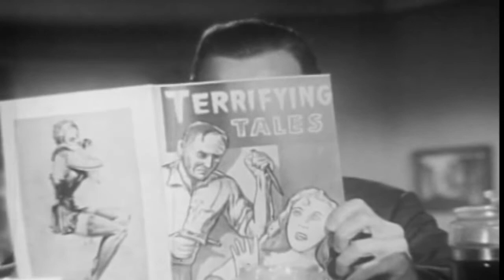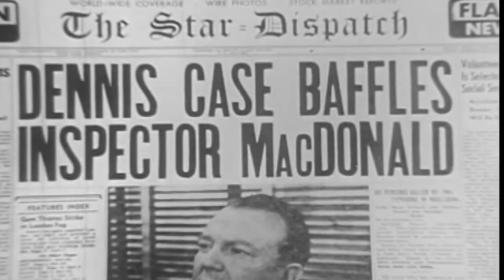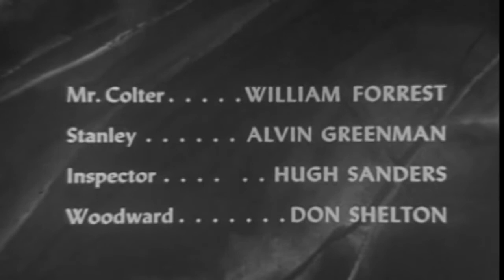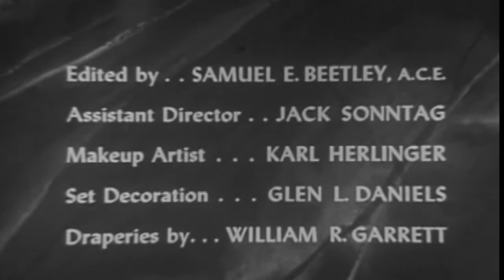Four Star Playhouse 50s TV Drama David Niven Here Comes The Suit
This video has been restored and compiles under Public Domain and Derivative Works guidelines by Timeless Television. This video has been restored and compiles under Public Domain and Derivative Works guidelines by Timeless Television. Four Star Playhouse is an American television anthology series that ran from 1952 to 1956. Four Star Playhouse was owned by Four Star International. Its episodes ranged anywhere from surreal mysteries, such as "The Man on the Train", to light comedies, such as "The Lost Silk Hat". The original premise was that Charles Boyer, Ida Lupino, David Niven, and Dick Powell would take turns starring in episodes. However, several other performers took the lead from time to time, including Ronald Colman and Joan Fontaine.